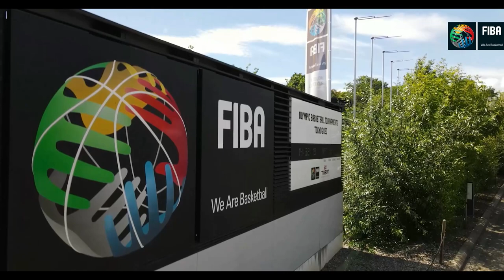Présentation du musée La maison du basketball - Patrick Baumann